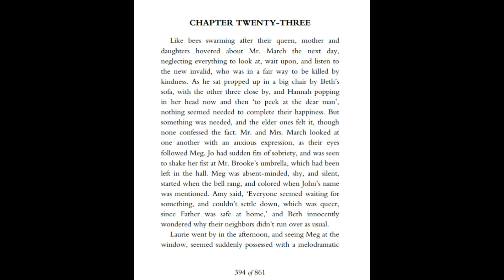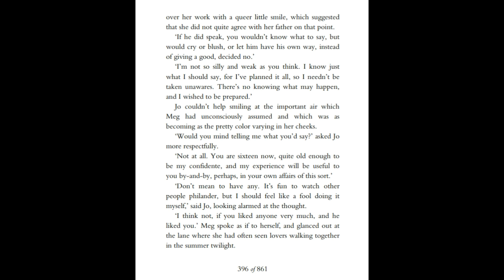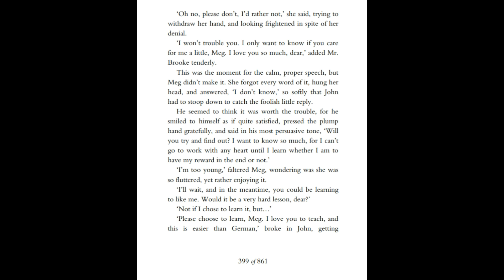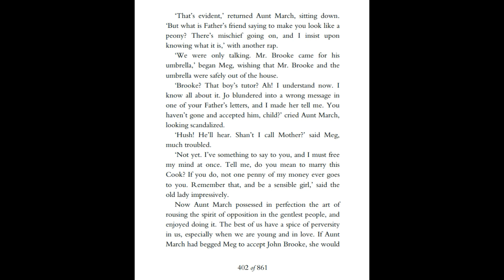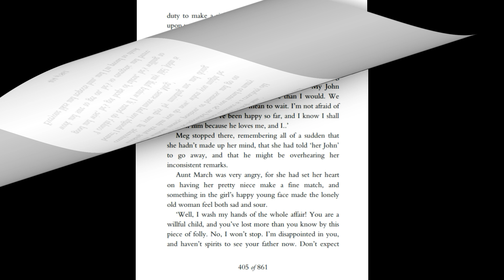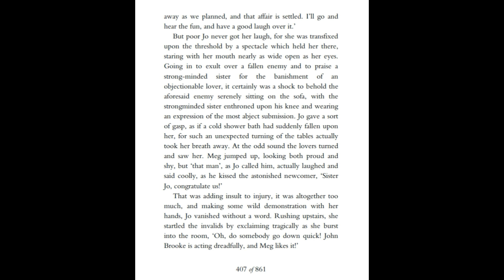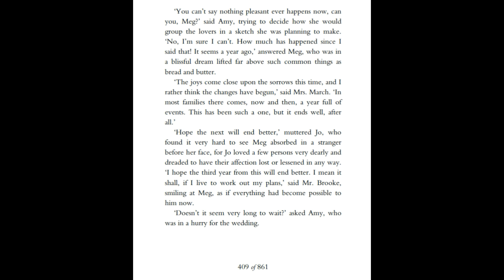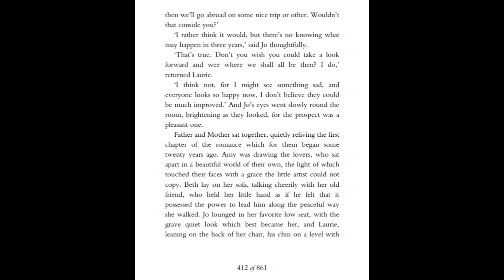Little Women Chapter 23